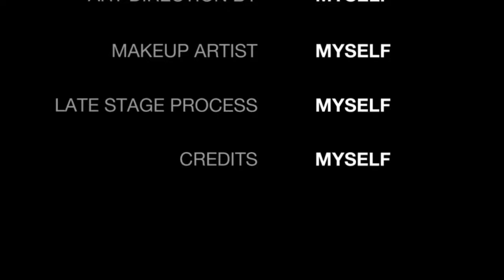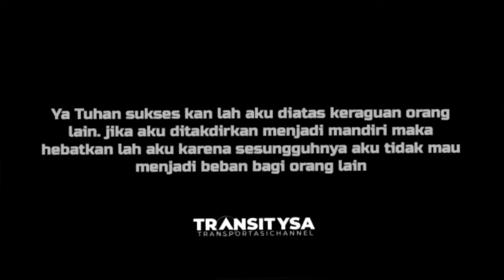Setelah sholat Idul Fitri ketemu 8 Bus Miyor yang lagi Perpal di TBS dan 3 unit di tempino.